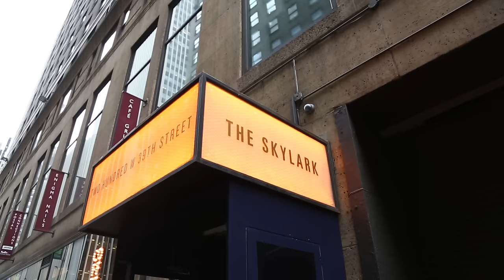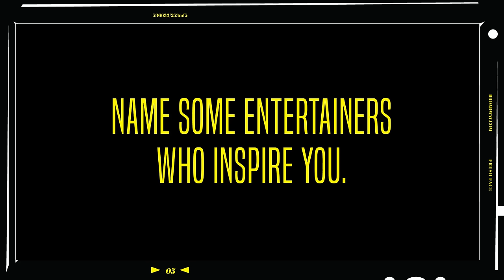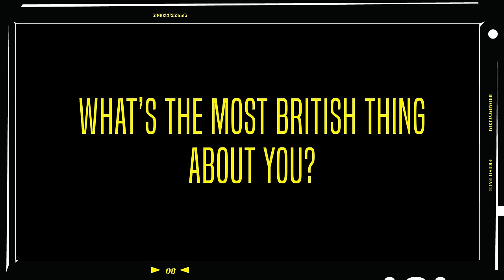Fresh Face: Cynthia Erivo of THE COLOR PURPLE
Go behind the scenes with THE COLOR PURPLE''s Cynthia Erivo on her Broadway.com Fresh Face photo shoot with Caitlin McNaney.